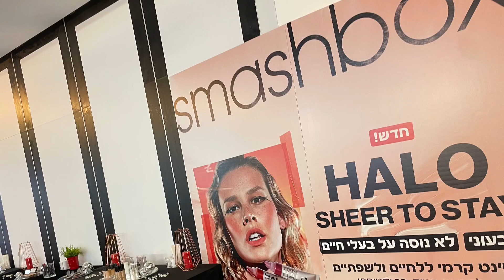Masterclass Beauty Smashbox 24/4/23